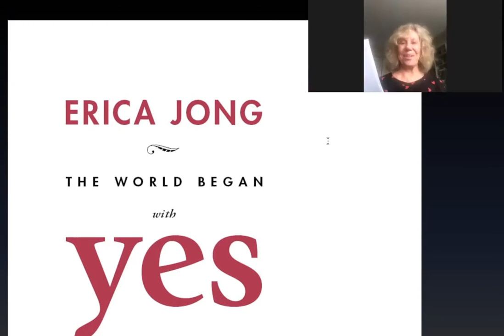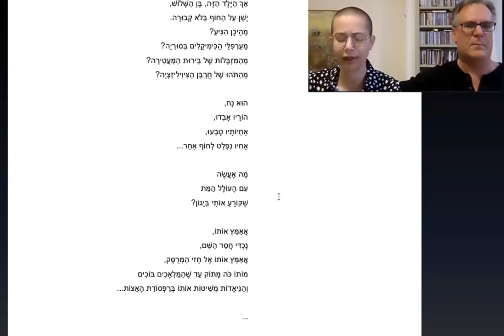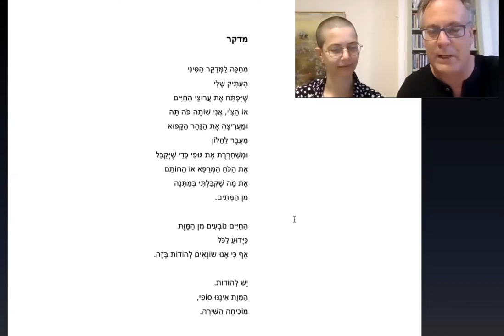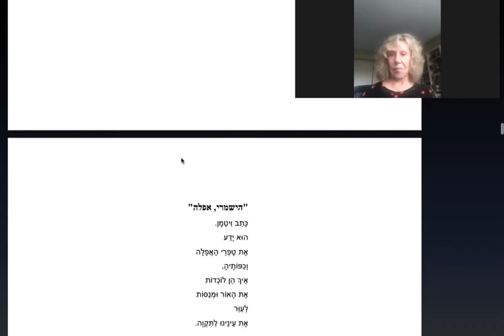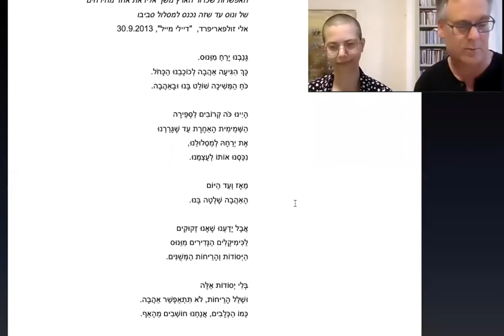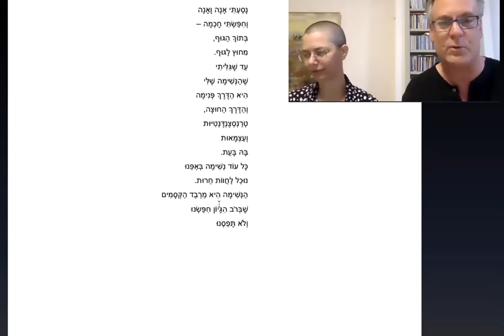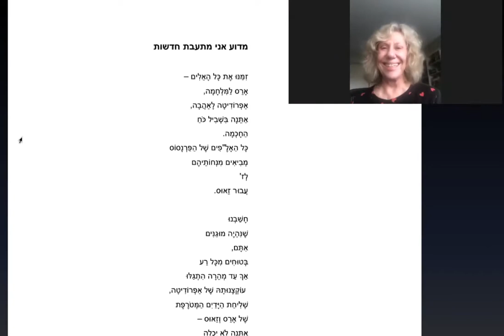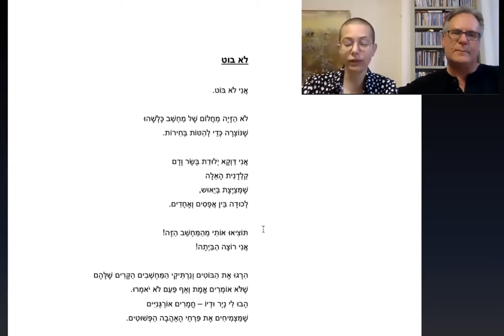Erica Jong reads poetry with Karen Alkalay-Gut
Erica Jong reads from her latest poetry, "The World Begins With Yes" and Rafi Weichert and Daffi Kudish read their translations in Hebrew.